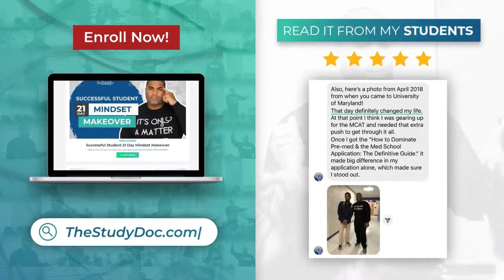3 Strategies For Studying When You Don't Feel Like It!